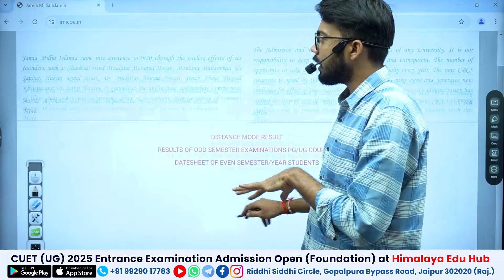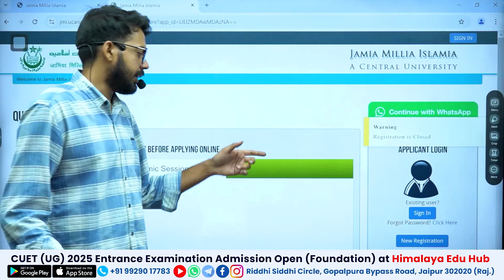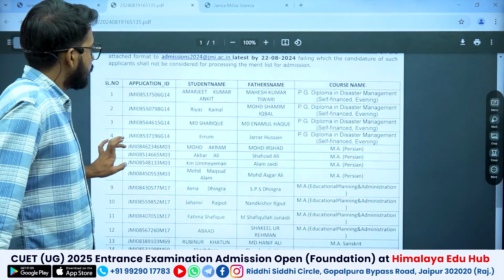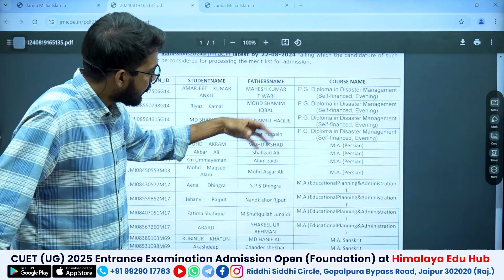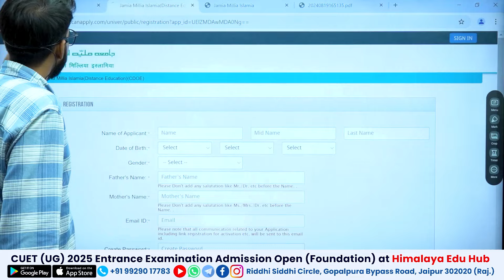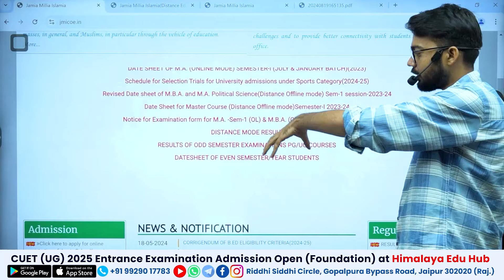Jamia millia islamia Admission | JMI CUET PG Result out | big update | Himalaya Edu Hub - Amit sir